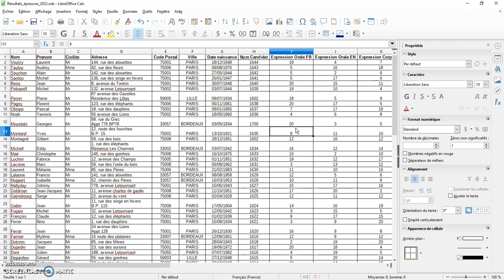LibreOffice 6 1 1 2 Calc Trier des données Tri croissant et décroissant